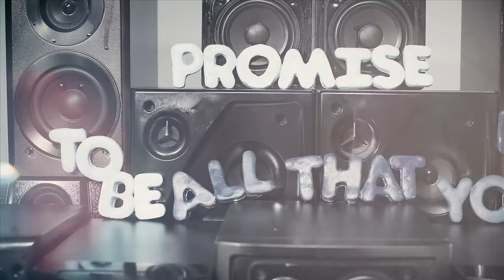Justin Bieber - Right Here ft. Drake (Official Lyric Video)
Music video by Justin Bieber performing Right Here (Lyric Video). (C) 2013 The Island Def Jam Music Group